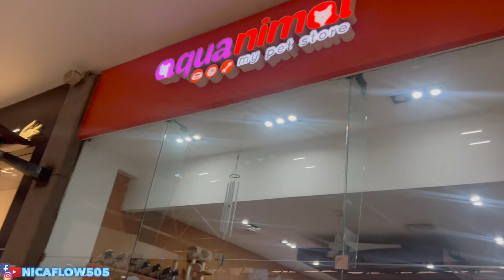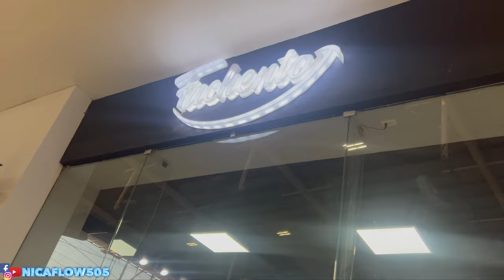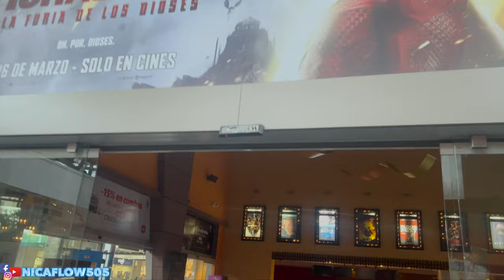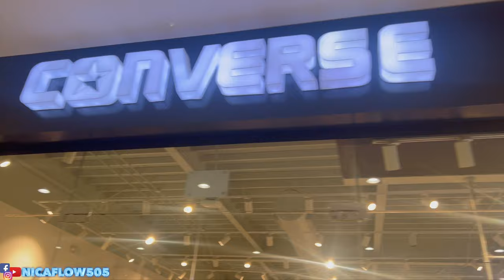First Time Inside Nicaragua Largest Mall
In this video I will be taking you inside the largest mall Nicaragua has to offer. I was so surprise by the infrastructure that this mall has it look so much like the ones here in the US, it even caught Shahada off guard as well, This video will be in Spanish as I will be giving a brief description of the entire mall and all what it have to to offer so I hope you enjoy the video and please don’t forget to LIKE/SHARE/COMENT.